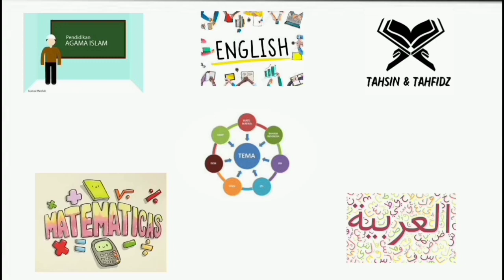DO'A MEMOHON KESEHATAN || GRADE 4 GIIS OFFICIAL